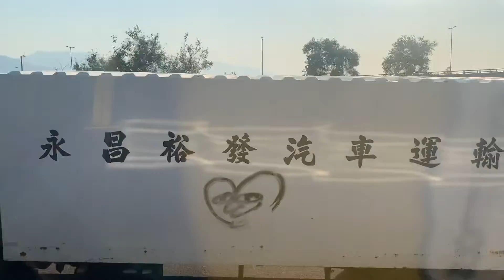九巴 59M UH 5224 屯門公路轉車站至荃灣荃景圍天橋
錄於：2022年10月14日（週五）